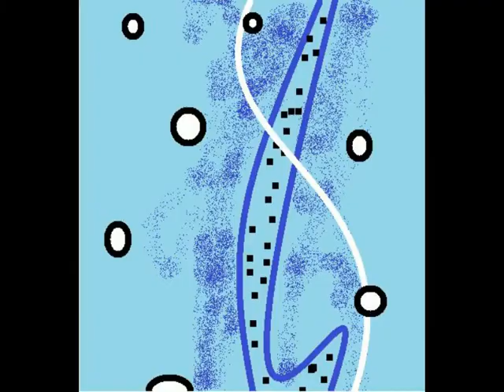WALTZ FOR HARRY SMITH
LO-FI  ABSTRACT ANIMATION